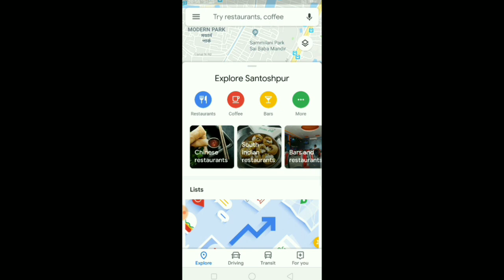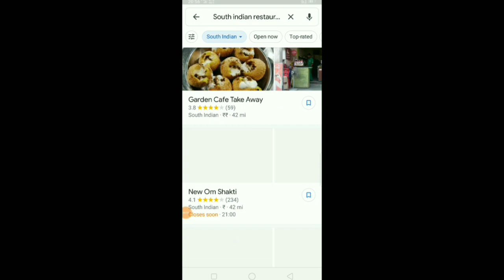এবার গুগল ম্যাপে অফার।Google map offers discount on restaurant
এবার গুগল ম্যাপ ব্যবহার করলে রেস্টুরেন্টে ছাড় পাওয়া যাবে অফার।
Now Google map will offers discount on restaurant bill.Google map add a new explore tab with new restaurant discount feature.Now users can able to see and book restaurant table and get discount.